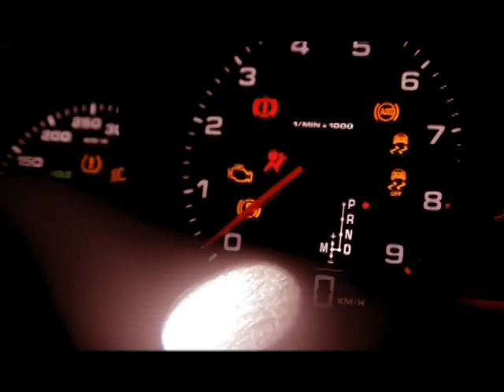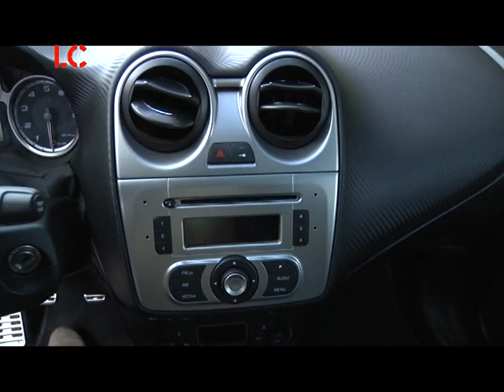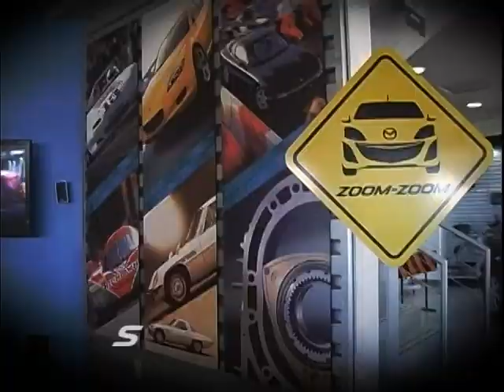LACOCHERA 12FEB BO3 MAZDA